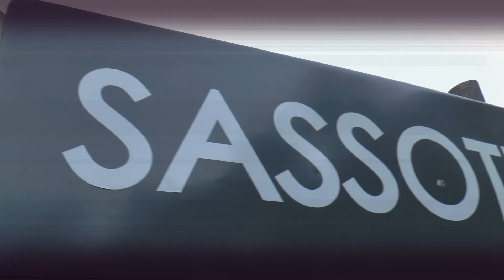Sarnano-Sassotetto 2021 | Alberto Scarafone | Formula Gloria C8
Davvero autore di una bella prova, a Sarnano, Alberto Scarafone, sempre molto redditizio con la sua Gloria  1600.